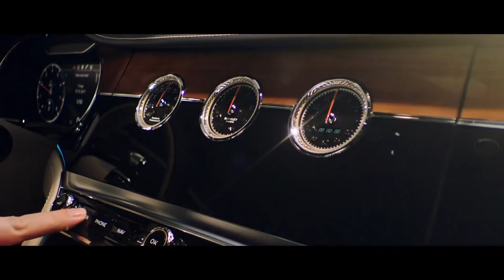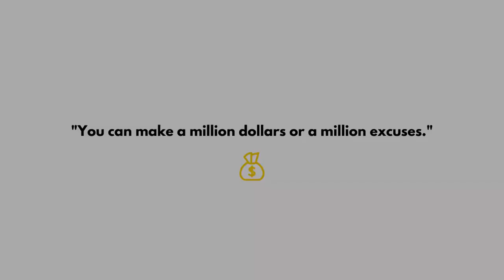BILLIONAIRE Luxury Lifestyle 💲 2021 Billionaire Entrepreneur Motivation